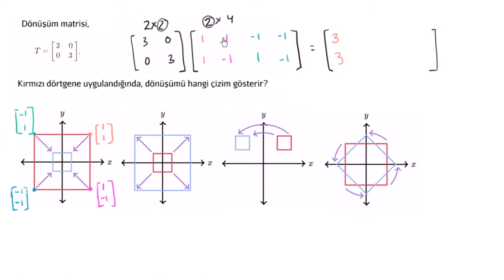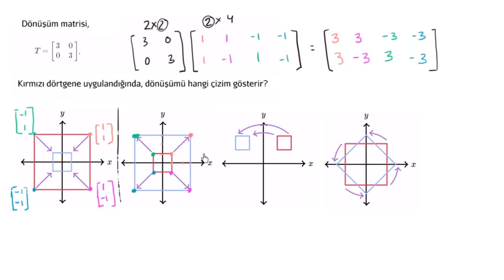Dönüşümlerin Matrisle Gösterilmesi (Kalkülüs / Matrisler)